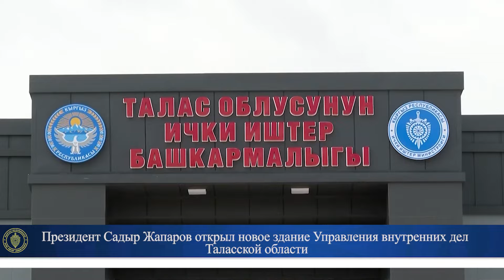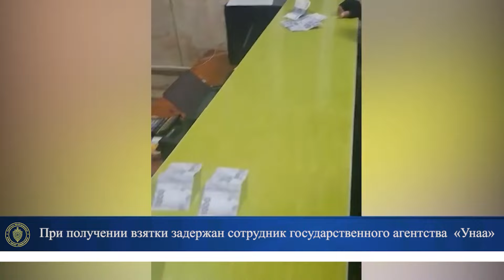ИТОГИ НЕДЕЛИ МВД КР 24.05.2024